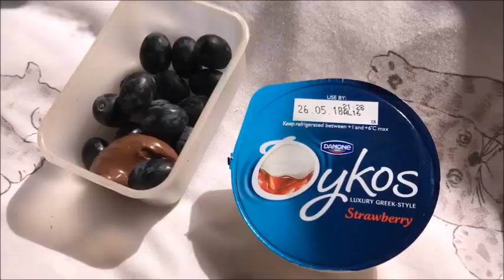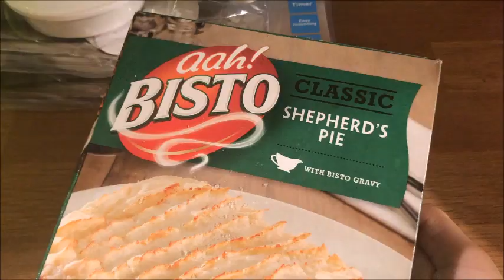What I Ate Today 🍇 (Anorexia Recovery) | Emily’s Recovery